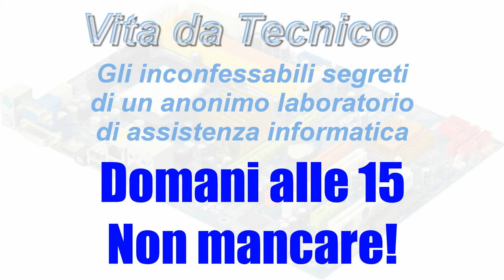Giovedì 24 alle 15 ricomincia Vita da Tecnico - NON MANCARE!